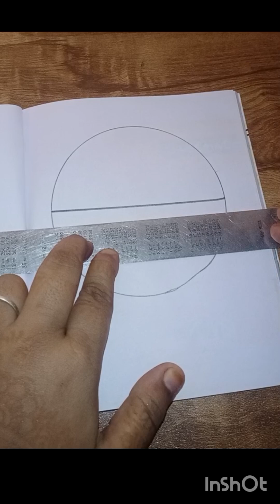pencil drawing in circle ll 🐼 panda drawing in circle ll